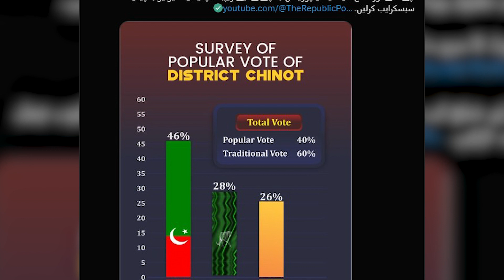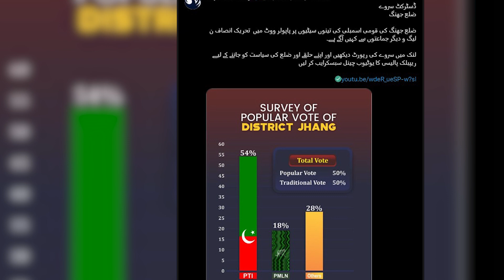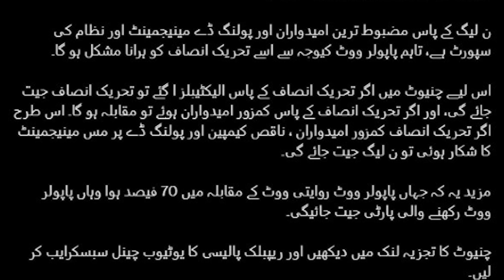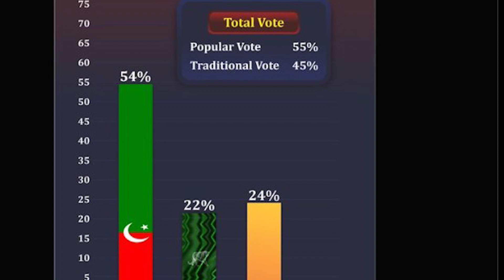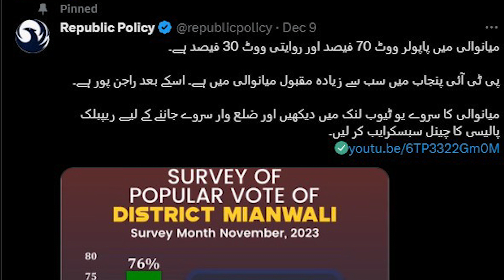ریپبلک پالیسی کے سروے نے ن لیگ کو اڑا کر رکھ دیا بھکر میانوالی جھنگ سرگودھا میں پی ٹی آئی ٹاپ پر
ریپبلک پالیسی کے سروے نے ن لیگ کو اڑا کر رکھ دیا
بھکر میانوالی جھنگ سرگودھا میں پی ٹی آئی ٹاپ پر چلی گئی